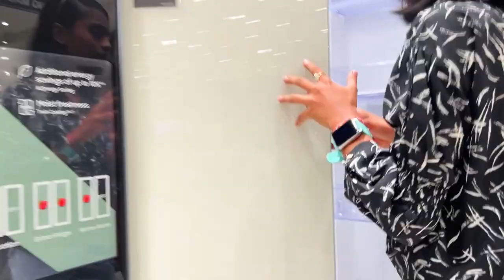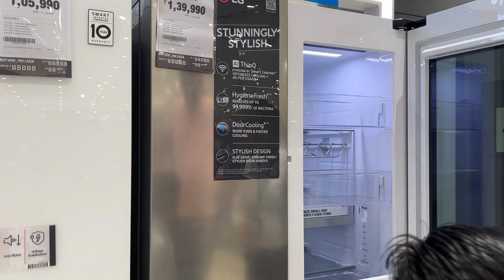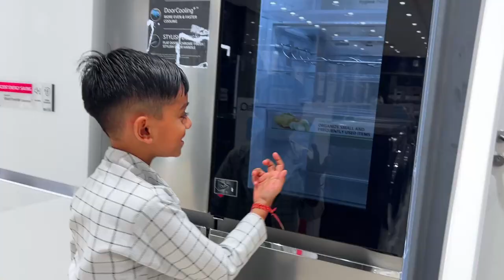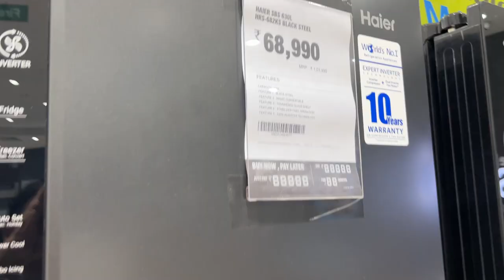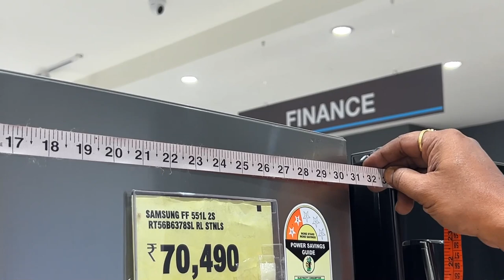आप लोगो के सपोर्ट से हमारे यूट्यूब फॅमिली बड़ी हो गई है फ्रेंड्स | आज हम चले Special Shopping करने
indianyoutubersoni
soniindianyoutuber
Youtuber soni
Soni youtuber
Daily lifestyle
Indian daily lifestyle,
Lifestyle video,
Indian vlogger,
Middleclass family vlog,
Middleclass family,
Indian middleclass family vlog
Daily vlog
Daily vlogs
india vlog
india
indian culture
lifestyle
lifestyle vlogs
ayan
ayan mom and beauty vlogs
nandini
indian bahu
daily routine vlogs
housewife vlogger
couple goal
couple vlog
Indian couple
Indian couple vlog
family vlogs
daily vlog
daily vlogger
daily vlogging
daily vlogs
family vlog
familyvlog
journey of housewife
housewife journey
sourav joshi
souravjoshi
Sourav joshi new video
Sourav joshi new
Saurav joshi
piyush joshi
sourav joshi vlog
kunali joshi
vijayriya
vijay riya today vlogs
vijay riya official video
cute couples
vijay riya couples vlog
cute sisters
cutesisters
cute sister
cute sisters new video
cute sisters new episode
cute sisters new
cute siters
cute sisters vlogs
cute sister video
cute sisters vlog
radhika real vlogs
radhika real vlogs today vlogs
radhika real vlogs today vlog
radhika real vlog
radhika vlog
radhika
indian vlogs
hindi vlogs
today vlogs
soumali vlogz
gareb ms vlog
gareeb ms
gareeb
Indian youtuber Neelam
Neelam youtuber
Indian youtuber Neelam new
wanderers hub
sunil gudiya vlogs
sunil gudiya
sunilgudiya
Indian cleaning vlogs
Cleaning vlogs
Mom morning to evening routine
Housewife routine
Nikkusumitofficial
Nikkusimit
Nikku sumit official
Housewife vlog

indian hot vlog daily cleaning
daily vlog indian
daily cleaning indian vlog nighty
daily cleaning indian vlog new
daily breastfeeding vlog indian
daily house cleaning indian vlog hot
indian daily cleaning vlog nighty hot
daily breastfeeding vlog new indian 2023
indian mom daily cleaning vlog hot
indian girl daily life vlog
indian daily vlog
hot vlog daily cleaning indian
indian daily cleaning home vlog
daily home cleaning indian vlog
daily vlog breastfeeding indian
indian daily life vlog
indian daily cleaning vlog hot
daily indian vlog
indian mom daily cleaning vlog saree
aesthetic daily vlog indian
daily vlog indian girl
indian hot daily cleaning vlog
indian feet daily vlog
indian mom daily cleaning vlog nighty
daily hot cleaning indian vlog
indian mom daily breastfeeding vlog
indian mom daily cleaning vlog nighty hot
indian mom daily hot vlog
reliance digital
reliance digital store
reliance,reliance digital vlog
reliance digital offers
reliance digital scam
reliance digital offer 2023
siliguri reliance digital
reliance digital shopping
reliance digital offers today
best offer in reliance digital
reliance digital new year offer 2023
reliance digital iphone 13 offers
vlog
reliance digital republic day offer 2023
reliance digital offers on washing machine
latest reliance digital electronic offers